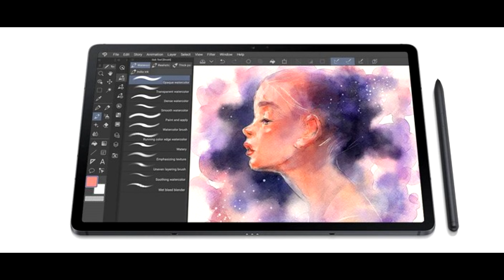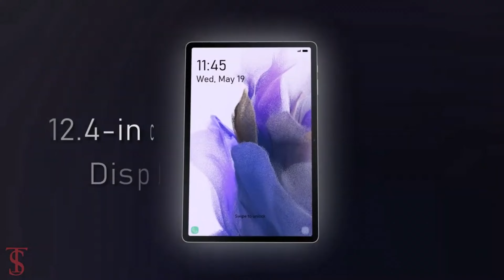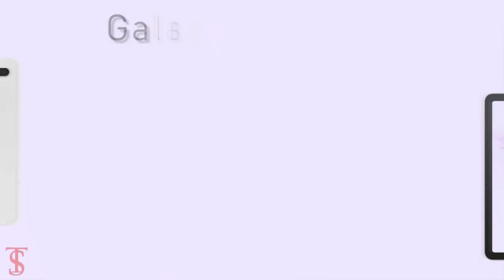Conheça os novos Samsung Galaxy Tab S7 FE e Tab A7 | Lançamentos da Samsung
Samsung Galaxy Tab S7 FE e Tab A7 chegam ao mercado internacional. Dois novos tablets da Samsung acabam de chegar ao mercado internacional. Revelados no mês passado, o Galaxy Tab A7 Lite e o Galaxy Tab S7 FE se destinam a diferentes públicos, assim como suas características se refletem diretamente nos preços sugeridos pela fabricante.

O Galaxy Tab A7 Lite é um dispositivo voltado a jogos mais leves e entretenimento, com acesso simplificado ao Samsung TV Plus (serviço de streaming da sul-coreana). Disponível nas cores preto acinzentado e prata, possui 32 GB ou 64 GB de armazenamento.

Já o Galaxy Tab S7 FE é o primeiro da linha FE e direcionado a quem deseja produtividade. Além de acompanhar uma S Pen e de ter capacidade de emparelhamento com teclados opcionais, vem nas cores preto, verde, prata ou rosa dourado, com armazenamento de 64 GB ou 128 GB.

Eu Recomendo:

Smartphone Samsung Galaxy S21 com R$1.000 de Desconto (enquanto durarem os estoques)